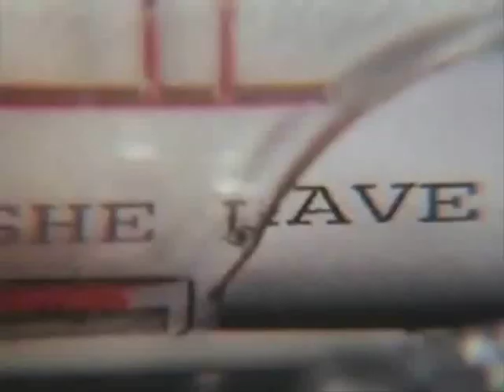Sleepers (That MOVIE-NUT review)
In which I review the 1996 drama starring Jason Patric, Robert DeNiro, Brad Pitt, Dustin Hoffman and Kevin Bacon.

Does it awaken your sympathies?